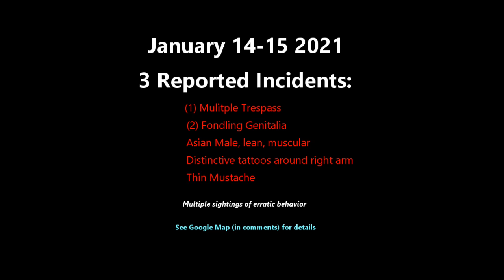January 2021 - "Billy" the asian male with distinctive tattoos - multiple trespass incidents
January  2021 - Asian Male with distinctive tattoos - multiple trespass incidents

He was called "Billy" by Police Officers when he was arrested on January 14, 2021